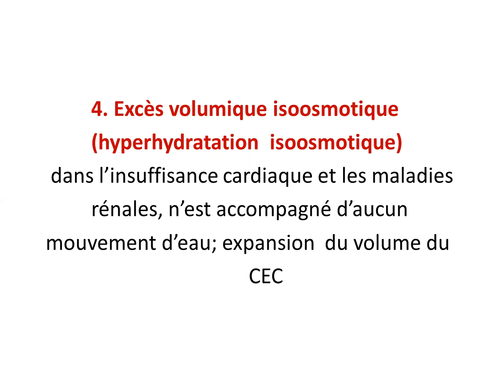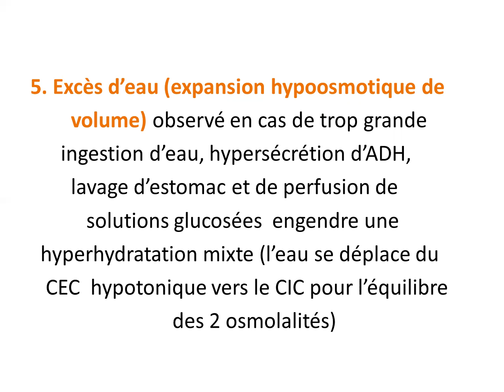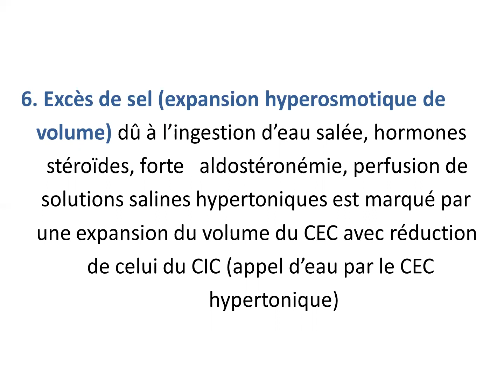compartiments liquidiens partie 2